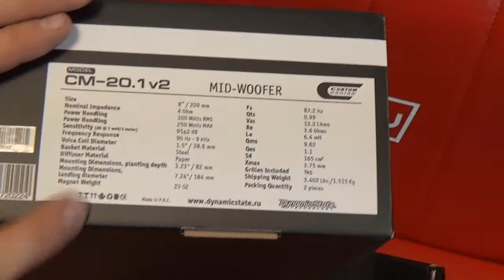Акустика Dynamic State CM - 20.1 - шикарный динамик с хорошим звуком по недорогой цене!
Акустика Dynamic State - зарекомендованное соотношение цены и качества!!!